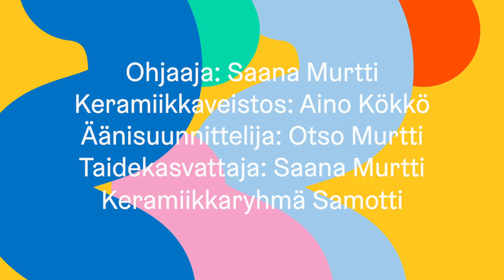Pölyttäjien päivä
Annantalon keramiikkaryhmä Samotti on ideoinut Kaikki kotona -näyttelyn merkkipäiväkalenteriin Pölyttäjien päivän, jota vietetään 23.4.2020. Pölyttäjäpäivän idea syntyi aiheen tärkeyden ja ajankohtaisuuden näkökulmasta sekä kiinnostuksesta käsitellä teemaa taiteen keinoin. Mielestämme pölyttäjät ansaitsevat oman keväisen merkkipäivän!

Maaliskuun alussa keramiikkaryhmämme tutustui pölyttäjien ja kasvien välisiin vuorovaikutussuhteisiin ja pölyttäjien käyttäytymiseen Evoluutiopajojen johdolla Tiedenäkökulma oli mielenkiintoinen alustus taiteellisen työskentelyn lähtökohdaksi. Taiteen ja tieteen välinen vuoropuhelu voi mielestämme toimia monella tavalla, kun samaa aihetta voi tarkastella erilaisista näkökulmista.

Aino Kökkö keramiikkaryhmä Samotista on tiivistänyt Pölyttäjäpäivän viestin seuraaviin kappaleisiin:

”Pölyttäjiä tarvitaan monenlaisten kasvien lisääntymiseen. Pölyttäjä siirtää ruokaillessaan siitepölyä kukasta toiseen. Kasvin saadessa toisen yksilön siitepölyä, se kehittää uuden siemenen, josta kasvaa uusi kasvi. Pölyttäjät hoitavat tämän työn tehokkaasti ja meille ihmisille täysin maksutta.

Jopa 75 % viljelykasveista vaatii ainakin jonkin verran hyönteispölytystä menestyäkseen.  Me tarvitsemme pölyttäjiä. Nyt ne tarvitsevat apuamme. Pölyttäjien elintila on vähissä. Luonnolta on raivattu valtavasti tilaa ja erityisesti niittyjä on jäljellä hälyttävän vähän. Niityt ovat kasvistoltaan monimuotoisia ja siksi myös pölyttäjien koti. Pölyttäjien katoamiseen vaikuttavat myös ympäri maailmaa käytetyt hyönteismyrkyt, erilaiset vieraslajit ja ilmastonmuutos. Esimerkiksi Saksassa pölyttäjien määrä on vähentynyt 27 vuoden aikana 75 %.

Kiinassa tuholaismyrkyistä seurannut hyönteiskato on johtanut siihen, että työntekijöitä palkataan pölyttämään kasveja käsin. Jotain, mikä voisi tapahtua täysin huomaamatta kuin itsestään, vaatii nyt lisää työntekijöitä. Mainittakoon vielä, että käsin pölyttäminen käy ihmiseltä vieläpä hitaammin kuin alan ammattilaisilta - pölyttäjiltä.

Miten voimme auttaa? Tienvarsien, pihojen ja minkä tahansa ulkoalueiden hoitamatta jättäminen on iso teko. Monin paikoin esimerkiksi polkujen vierustoja ei ole hoidettu ja niille on alkanut kasvaa monia kasvilajeja, jotka puolestaan houkuttelevat pölyttäjiä. Käytännössä voimme auttaa antamalla luonnolle tilaa tehdä taikansa.

Tätä kirjoittaessani istun pihalla kimalaisen pörinässä – luulen, että näin ritariperhosen. Toivo ei ole vielä menetetty, mutta nyt pitää toimia. Pidetään ääntä, tästä ei saa vaieta! Kiitos kun välität. ”

Lähteenä on käytetty Ylen artikkelia:

Pölyttäjien määrä on romahtanut – ja siitä voi tulla ihmiskunnan kohtalokysymys

Hanna Asikainen 1.4.2020 YLE